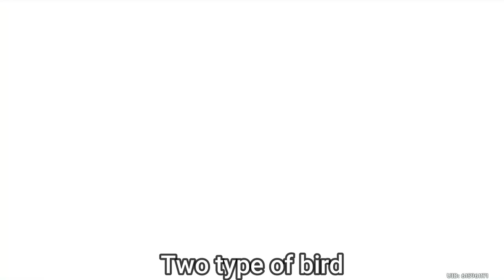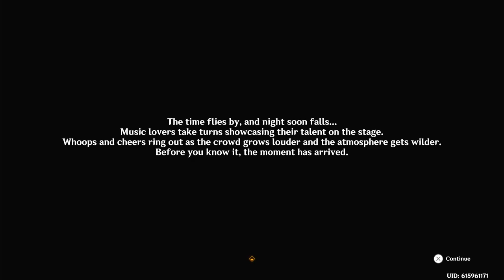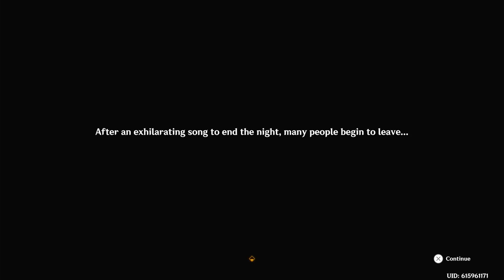Arataki Itto Rock N Roll Event: Genshin Imapct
Who like the Rock N Roll Event or the beef of Paimon and Arataki Itto the funny one in this event quest.